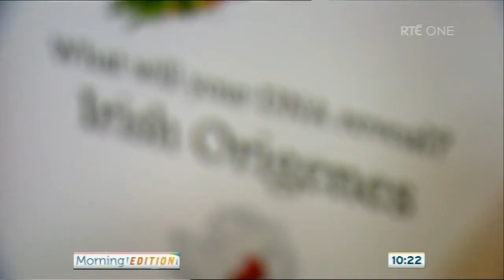Apply for Dragons' Den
If you feel like you have a lucrative business idea or are already operating successfully and looking to expand, and could use the financial backing then this is the show for you. Apply now for the next series of Dragons Den and see if your idea is good enough. Closing date December 20, 2013.